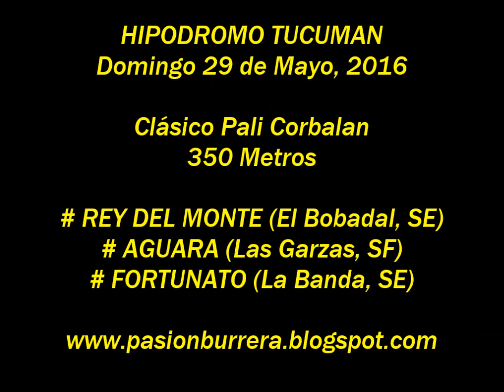Rey del Monte, Hipódromo Tucuman (29-05-16)